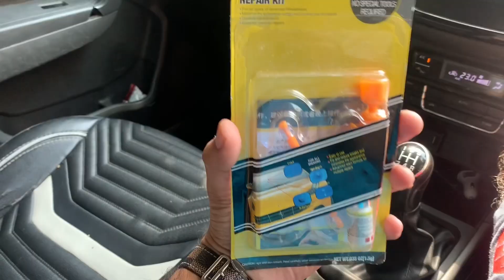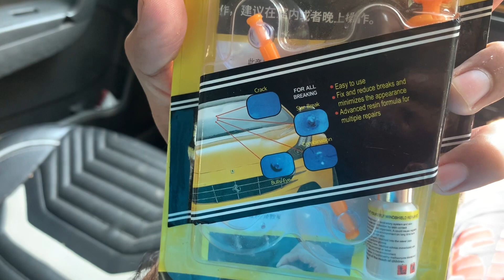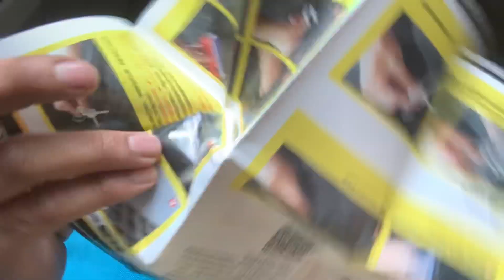DIY Broken/Crack Glass Repair Kit for Car Windshield, Repair in 10minutes,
Hi
This is the Car Windshield repairing kit , we can fix any car laminated windshield in just 10minutes, i bought this from amazon at just ₹900.